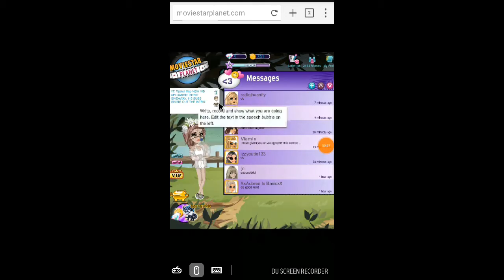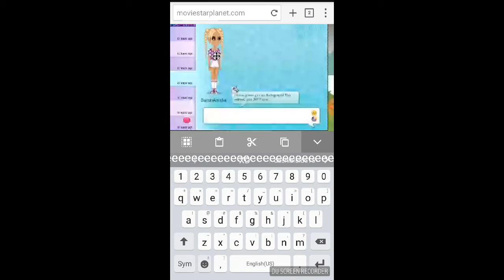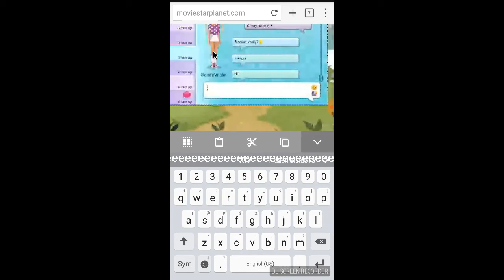INTRO GIVEAWAY WINNER!!!